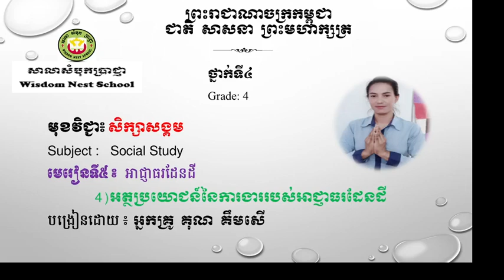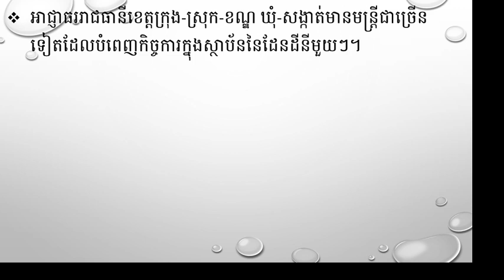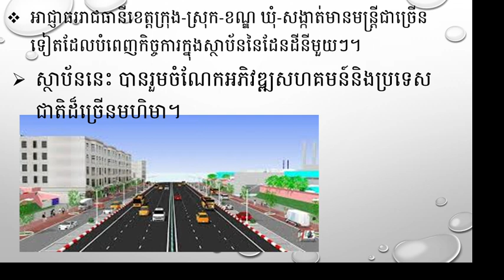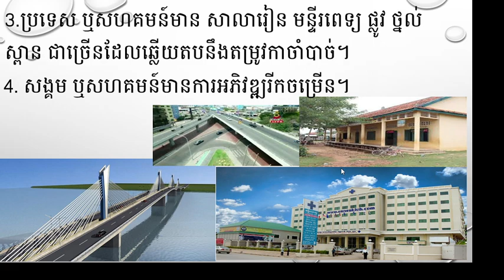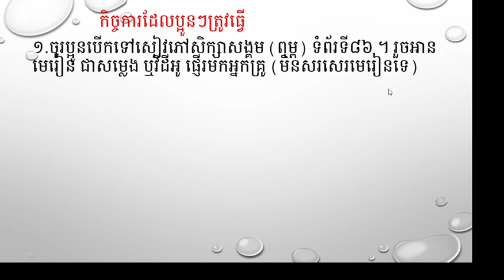WNS-Social Study G4 មេរៀនទី ៥ អាជ្ញាធរដែនដី 4.អត្ថប្រយោជន៍នៃការងាររបស់អាជ្ញាធរដែនដី